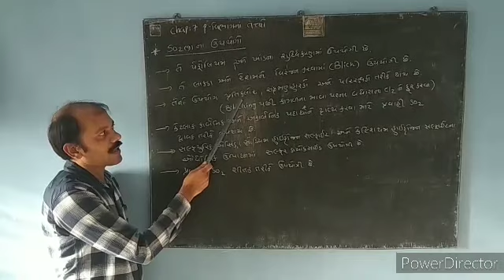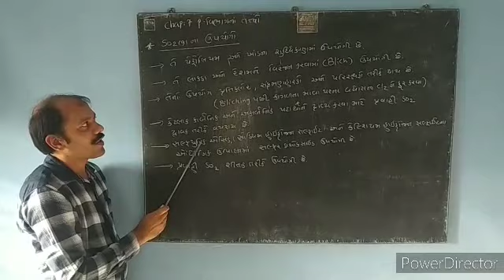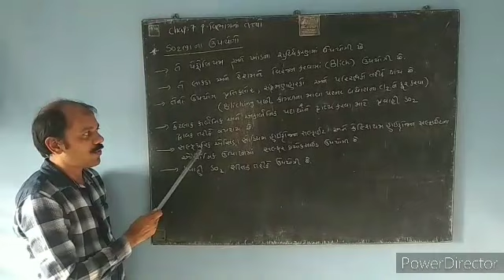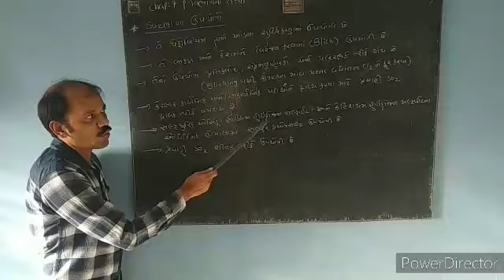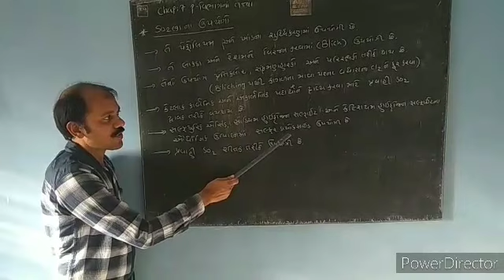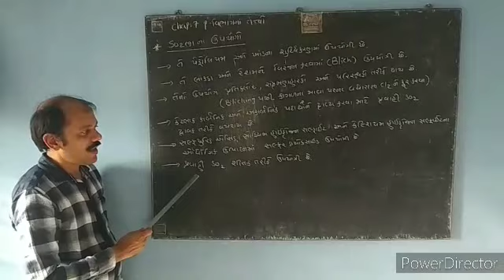Uses of sulphur dioxide